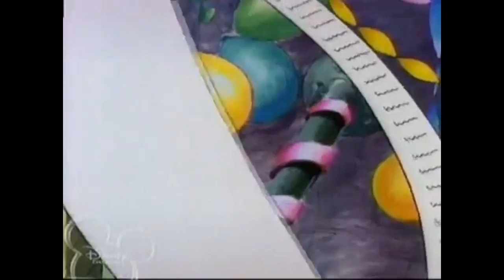The New Adventures of Winnie the Pooh All's Well That Ends Wishing Well Episodes 2 - Scott Moss